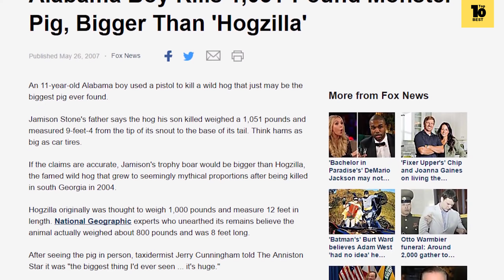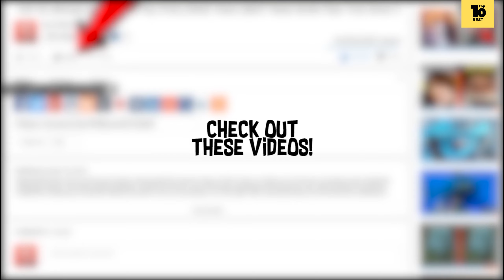15 Biggest Animals You Won't Believe Actually Exist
Some animals are cute, petite and dainty. But, if you’ve read the tile of this video, you should know that those animals are officially BANNED from appearing in this list. Some of the creatures you’re about to witness are such gargantuan lumps of muscle we could barely fit them on the screen. These are abnormally large animals that actually exist!